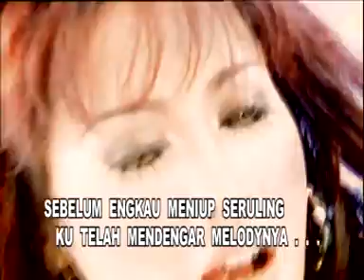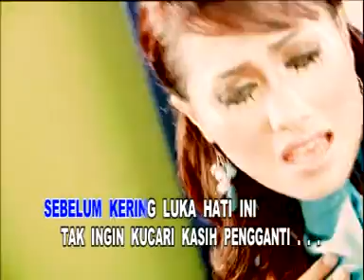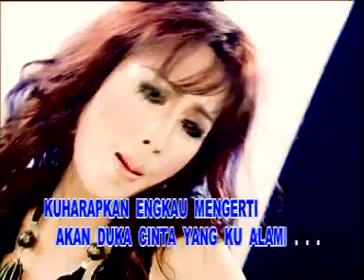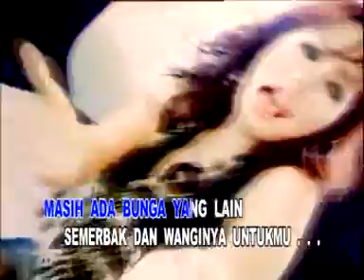MELINDA - MASIH ADA LUKA(REMIX) [OFFICIAL KARAOKE VIDEO] LYRICS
Official Karaoke Video from Melinda | Masih Ada Luka | Lyrics

Composed by : Agoes Cokro
Pencipta          : Fazal Dath

Lirik :

Sebelum engkau meniup seruling
Ku telah mendengar melodinya
Ke mana arah kata, tak lain tentang cinta
Selalu kautujukan padaku

Sebelum kering luka hati ini
Tak ingin kucari kasih pengganti
Masih terasa pedih kepergian kekasih
Yang pertama aku cintai

Aku masih ingin sendiri
Hapuslah namaku di hatimu
Masih ada bunga yang lain
Semerbak dan wanginya untukmu
Kuharapkan engkau mengerti
Akan duka cinta yang kualami